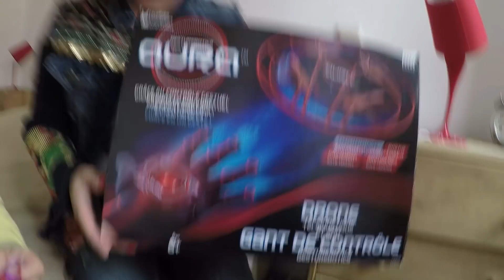JE FAIS VOLER UN DRONE AVEC MA MAIN ! - COMMENT PILOTER un DRONE SANS MANETTE NI SMARTHPONE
Incroyable ! Je fais voler un drone simplement avec ma main ! Tu veux savoir comment piloter un drone sans manette ni smartphone ? Regarde la vidéo et découvre le drone Aura de Taldec et ses nouvelles fonction de pilotage !

Tu peux acheter ce drone ici ➡︎

C'EST GRATUIT ! 😀

Regarde plus de vidéos de la famille Démo Jouets :
Vidéo populaires :
Alerte ! Il y a des Sirenes dans la piscine

Mel & Alex crash test challenge